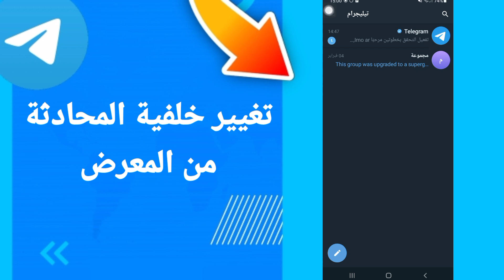كيفية طريقة تغيير خلفية المحادثة من المعرض على تطبيق تيليجرام Telegram